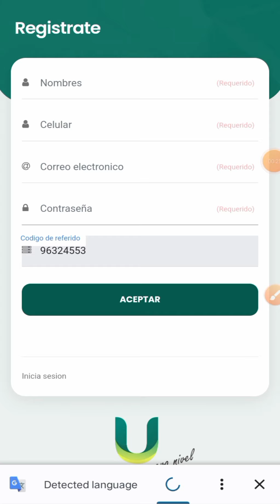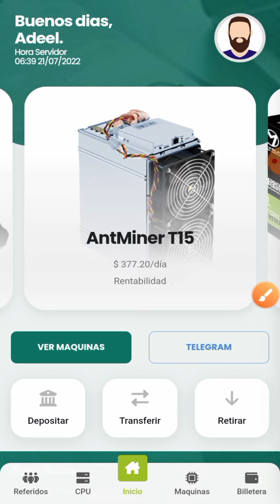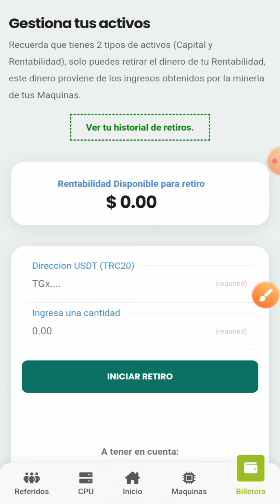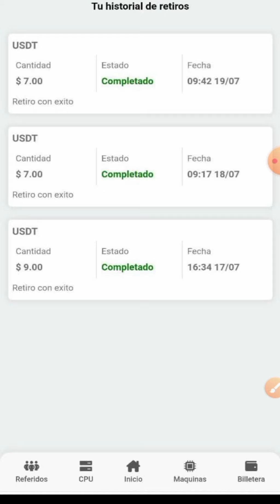Best High Paying Website in 2022 | Live Withdraw Proof without investment